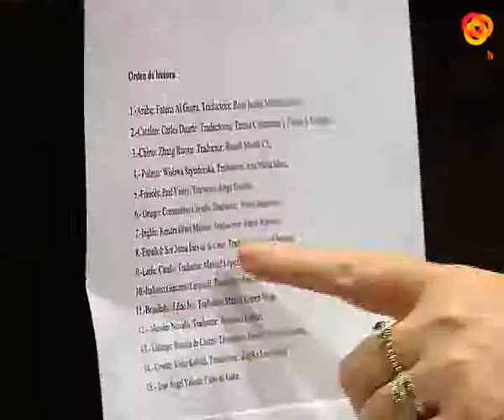\'Poesía Bífida\' para festejar el día internacional de este género literario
\'Poesía Bífida\' ha vuelto a reunir, un año más, a amantes de la literatura en torno a un evento único. Un recital políglota, en el que 28 personas han puesto voz a varios poemas tanto de autores clásicos, como de valores en alza de la poesía contemporánea. Además, el acto ha sido un sentido homenaje a la editora Ana Santos, una de las impulsoras de \'Poesía Bífida\' y fundadora de la editorial El Gaviero, fallecida el pasado año.Este ha sido el acto principal con el que la Universidad ha conmemorado el Día Internacional de la Poesía, que se celebra el 21 de marzo, aunque no ha sido el único espacio para disfrutar de la literatura, ya que la poeta mexicana Jeannette Lozano, premiada por su labor en varias ocasiones, ha impartido una conferencia en la Sala Bioclimática.